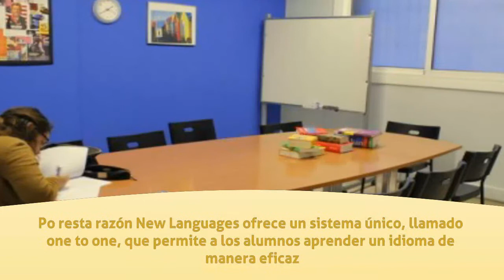Cursos en Madrid - Academia de idiomas New Languages - InfoIsInfo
Academia de idiomas New Languages, Cursos en Madrid. Más Información

¿Buscas una escuela de idiomas en la que aprender rápidamente? Bienvenido a New Languages, una Academia de inglés en la que verás como progresas clase a clase con los cursos de ingles particulares.

La enseñanza de los idiomas ha ido tradicionalmente unida a clases grupales en las que resulta muy difícil concentrarse y prepararse para pruebas o exámenes específicos. El profesor es incapaz de adaptarse a todos los estilos de aprendizaje que conviven en un aula. Las clases de ingles no dan los resultados esperados a no ser que sean particulares. Po resta razón New Languages ofrece un sistema único, llamado one to one, que permite a los alumnos aprender un idioma de manera eficaz.

Los profesores nativos que forman la plantilla ayudan a cada persona de forma exclusiva, en sesiones de dos horas en las que el alumno puede consultar sus dudas y tener la oportunidad de comunicarse a través del idioma con una persona experta. Esta Academia de idiomas sabe de la importancia de aprender no sólo con los mejores profesionales, sino también de una manera cómoda. Por eso las clases en New Languages son totalmente flexibles y es el alumno quien elige el día y hora de cada una de ella. Así puede aumentar o disminuir la intensidad del curso en relación a sus intereses.
New Languages ofrece todas estas ventajas por un precio que ni imaginas. Por sólo 247€ podrás disfrutar de 14 clases  totalmente individuales y de la mano de profesores nativos a tu entera disposición. Si quieres saber más sobre nuestra escuela, visítanos en horario de L-V: 16:40-21:30 y M y J: 09:30 -14. Estaremos encantados de conocerte.

Acdemia de idiomas, Academia de inglés, cursos de ingles, clases de ingles, escuela de idiomas